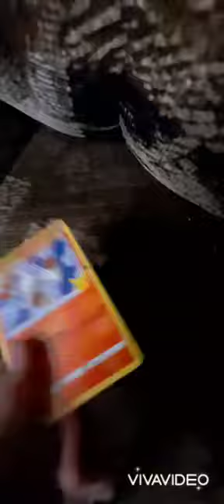rage Snoopy vlog I played with a kid toy